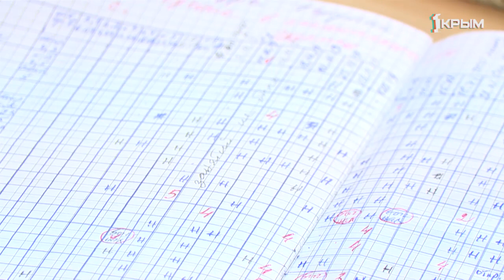Пять рублей под пятку — пять баллов в зачётку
Как студенты готовятся к сдаче экзаменов?